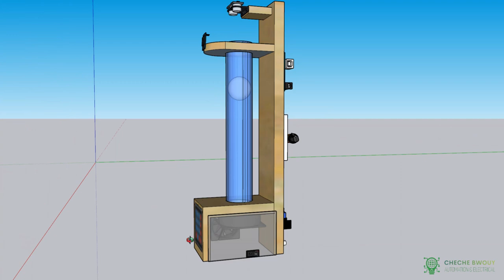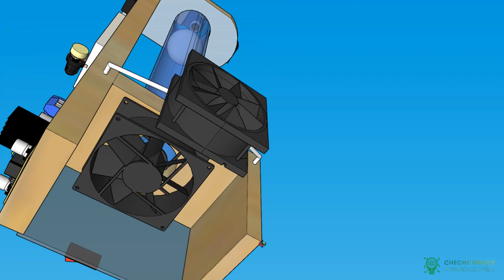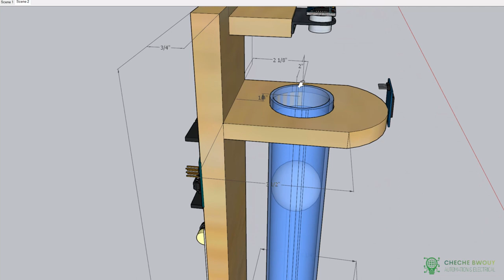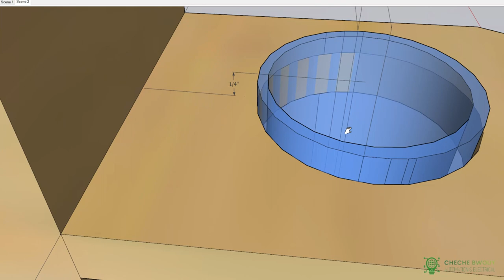PLC PID Test Rig with Arduino - Hardware Layout & Dimensions - Part 5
This video shows the hardware layout and dimensions for the PID test rig, its the 5th in a series to document the prototyping and eventual construction and testing of the test rig.